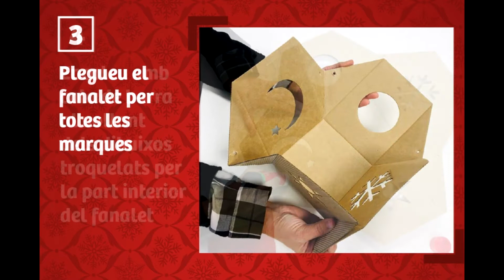FEM EL FANALET PER IL·LUMINAR EL CAMÍ DE SSMM ELS REIS DE L'ORIENT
En aquest video us expliquem com heu de fer el fanalet per esperar a SSMM els Reis de l'Orient.